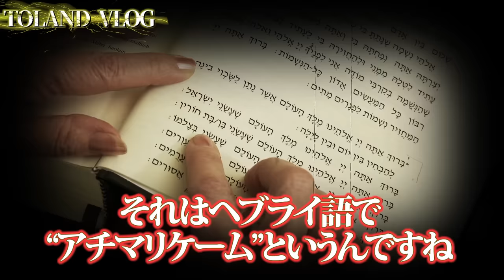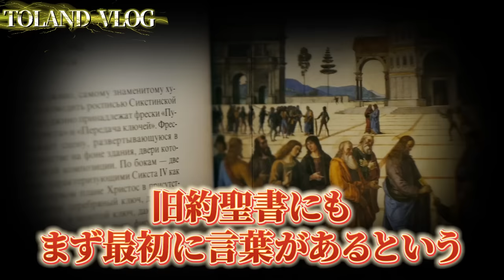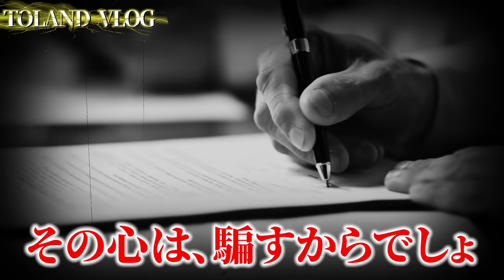【口伝】この世界は〝日本から〟変化します。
表 博耀さんの2冊目の著書
「縄文の世界を旅した初代スサノオ 九鬼文書と古代出雲王朝でわかる ハツクニシラス【裏/表】の仕組み」
Amazonにて予約受付中でございます！

1冊目「古典神道と山蔭神道 日本超古層【裏】のしくみ」

動画に出てくる「日拝」と「お茶湯」についてはこちらから！！

表 博耀さんにまつわる情報は下記リンクをチェックしてください！

◾️日本文化伝統産業近代化促進協議会｜表博耀代表理事

【TOLAND VLOG official on-line event 2023 】
アーカイブが2024年2月15日まで発売されており、ご覧いただくことがSきます。

1部:"神々の系譜"のチケットはこちらから

2部"現人神"のチケットはこちらから

【イベント特設HPはこちらから！！】
こちらも2月15日まで見れますのでぜひ謎解き挑戦してみてください！

【TOLAND VLOG公式グッズ販売しております！！】
登録者50万人記念の限定グッズもまもなく受付終了です！
要チェック！！！

大人気LINEスタンプも販売しております！！

もう一つのチャンネルトゥラクエも更新開始してますのでぜひチェックしてください！！

書籍販売中！！